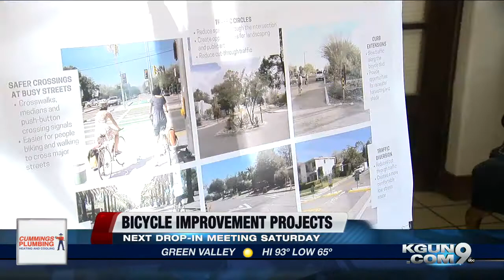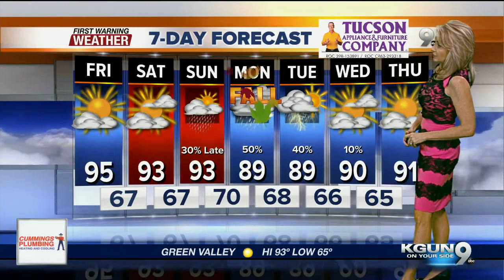KGUN9 On Your Side Latest Headlines | September 20, 7am